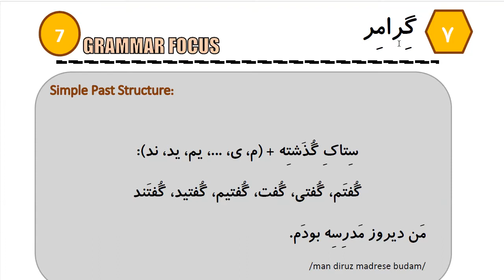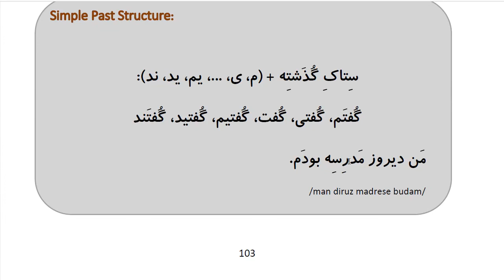Learn to Speak Persian FAST: For Beginners - Lesson 8- At hotel - Part 4